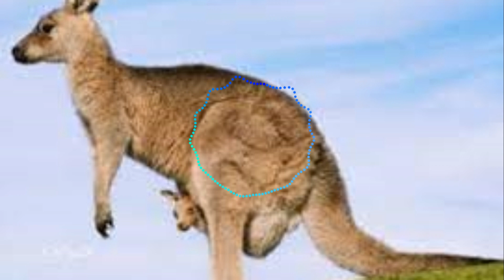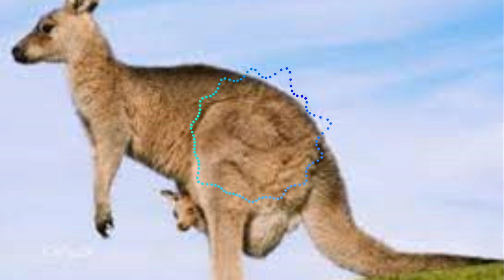kangguru ini melompat manja mempesona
kangguru ini melompat manja mempesonakangguru ini melompat manja mempesonakangguru ini melompat manja mempesonakangguru ini melompat manja mempesonakangguru ini melompat manja mempesonakangguru ini melompat manja mempesonakangguru ini melompat manja mempesona